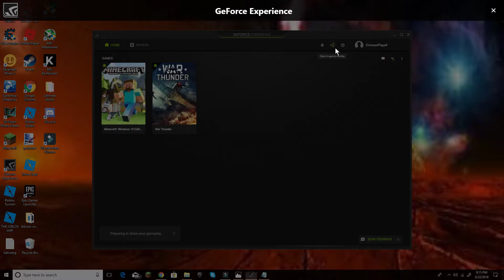test vid should be a intro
new intro lol